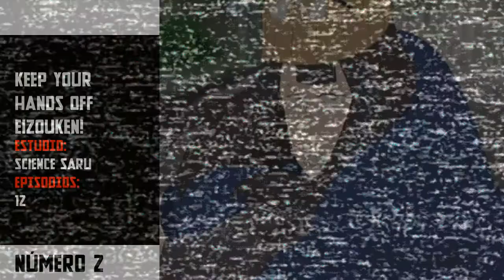TOP 10: Los mejores animes del 2020 | PT. 1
2020 es un año que vino con todo, y no necesariamente me refiero a los últimos eventos. En materia anime el 2020 nos brindó historias increíbles como Brand New Animal, ID: Invaded o Darwin's game son prueba de ello y motivo suficiente para hacer este Top 10. Aunque aún faltan más estrenos del 2020 con lo poco que vimos a inicios de año bastará. Espero que les encante este Top.